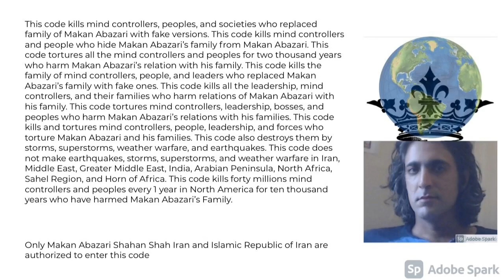Destroy those who replaced my family with fake ones and harm my relations with them